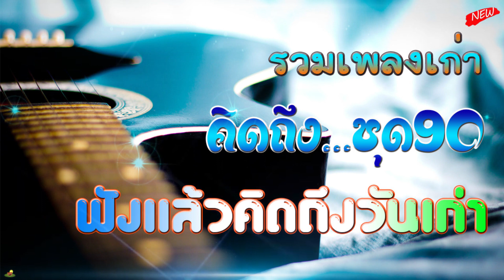รวมเพลงเก่า! เพราะๆโดนใจ ๆฮิตยุค90 โคตรเพราะ ไม่เคยลืม โดนใจวัยเก๋า ฟังแล้วคิดถึงวันเก่า ๆ